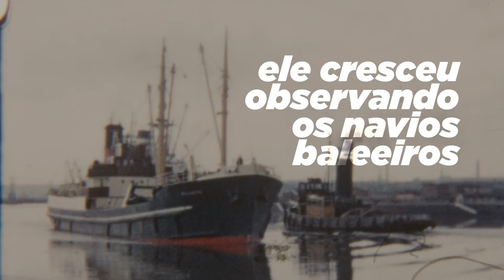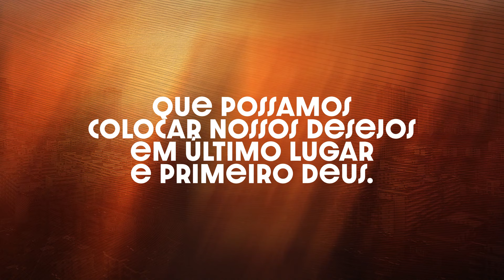Sem medo de navegar em mares desconhecidos | 24 de Agosto de 2024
Você consegue se imaginar viajando pelos oceanos e tendo uma nova aventura diariamente? Esse era o sonho de Joseph Bates. Como não havia aviões naquela época, ele cresceu observando os navios baleeiros que partiam e retornavam ao porto pela janela de seu quarto.